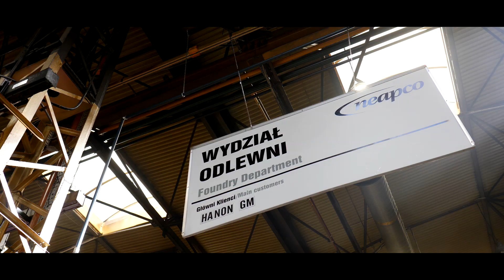Praca w ODLEWNI Neapco Europe w Praszce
Praca operatora maszyn w odlewni, Neapco Europe w Praszce.